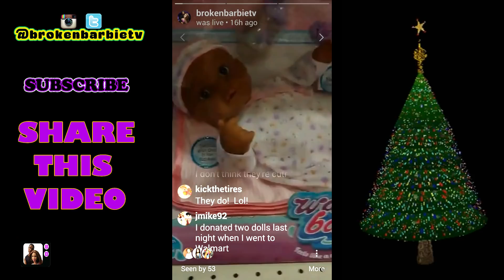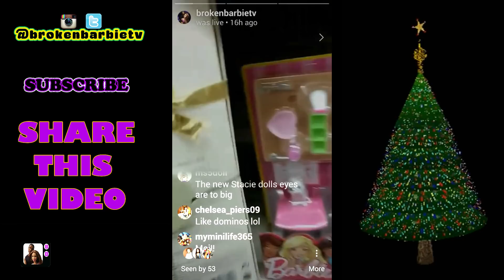New Christmas Toy Hunt 2017 @ Toys R Us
THANKS! --~--

This Christmas toy hunt was filmed at Toys R Us in Wilmington North Carolina

Broken Barbie TV is a channel  for ADULT DOLL COLLECTORS. We have  fun doll stories and the most detailed reviews of the latest dolls.

Barbie Videos

Our favorite dolls are the beautiful ones, including, but not limited to, Barbie, INTEGRITY TOYS, Fashion Royalty, Bratz, Monster High, and Disney (Descendants, Frozen, Disney Princesses)

Barbies
Christmas
Toys
Doll clothes
2018 Barbie Fashionistas
baby dolls

Get Your
Made To Move Barbie Blue Top

Get Your
Barbie Made To Move Orange Top

Get Your
Barbie Made to Move Barbie Doll, Yellow Top

Shallotte, North Carolina 28459 United States of America

@brokenbarbietv INSTAGRAM & TWITTER